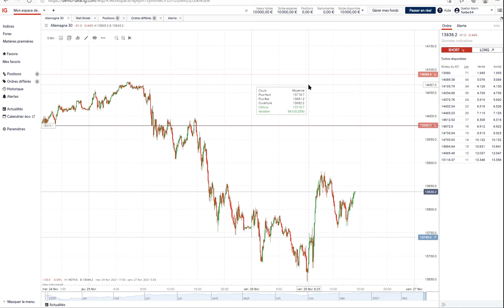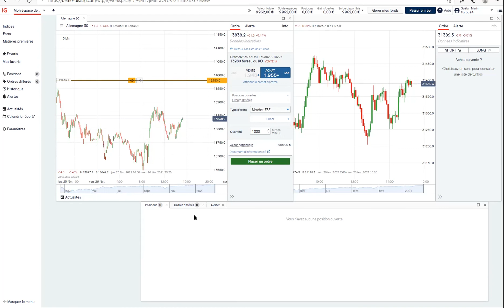Comment trader sur les TURBOS ?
Les turbos sont des produits à effet de levier, ce qui implique que faire du trading dessus peut rapporter beaucoup mais aussi couter cher !